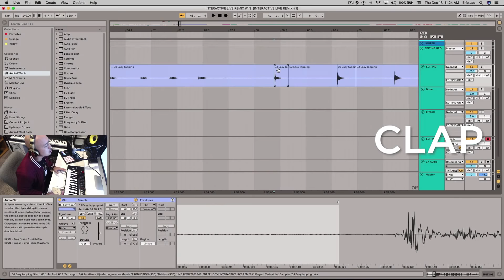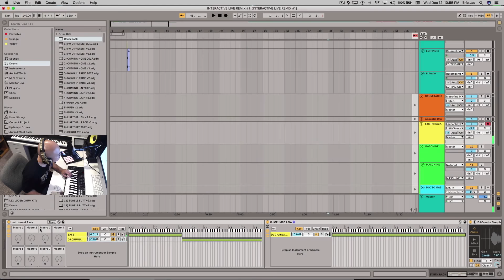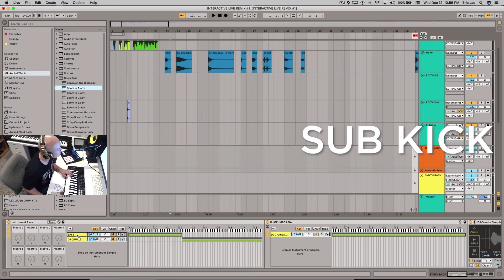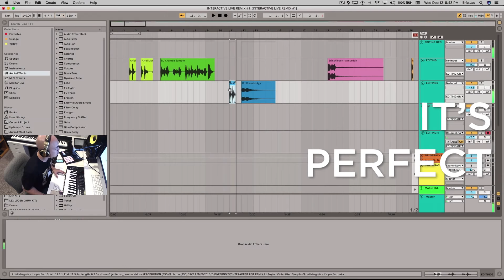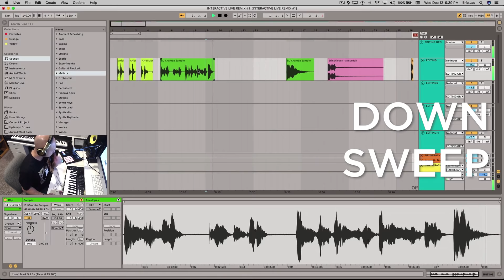Watch Me Create and PERFORM a Song Using Random Sounds - Interactive LiveRemix #1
My friends and followers recorded and sent me a bunch of audio clips of them making random sounds with their voices and tapping on random objects. I used Ableton Live to transform those sounds into instruments (finger drum pads and keys), create a song, and perform it. This is my first Interactive LiveRemix.

HIT ME UP on SOCIALS and tell me what you want to see in future videos:

Get into the VIP Fans Facebook Group by clicking here and following the directions in the description:

Music Hardware in this video:

Native Instruments - Maschine Mk3

Novation Launchkey 49 MIDI Keyboard

Camera Mic: